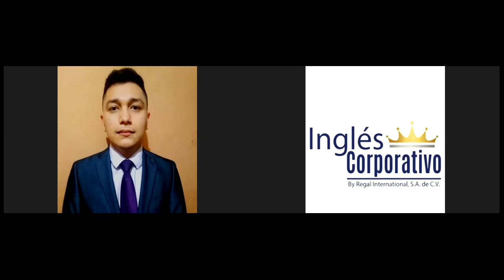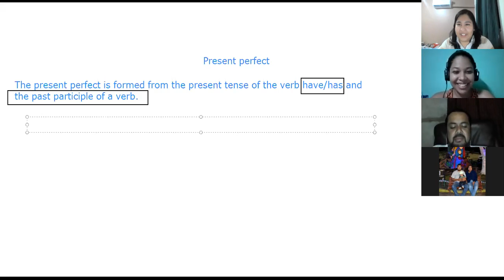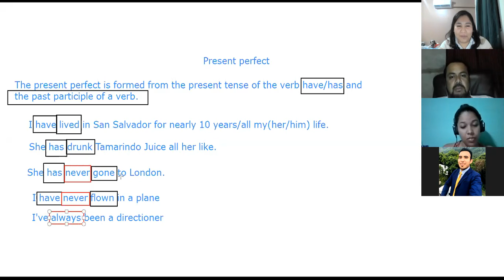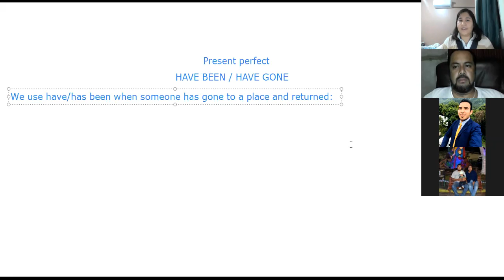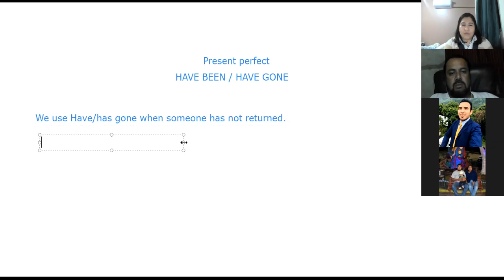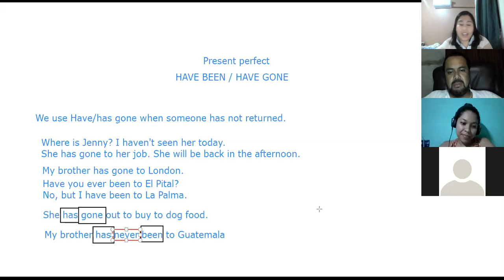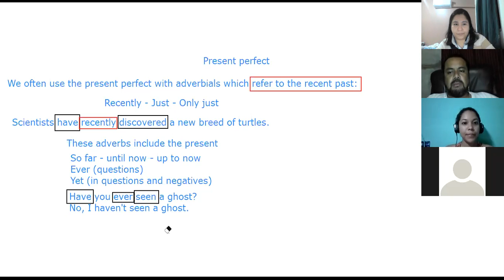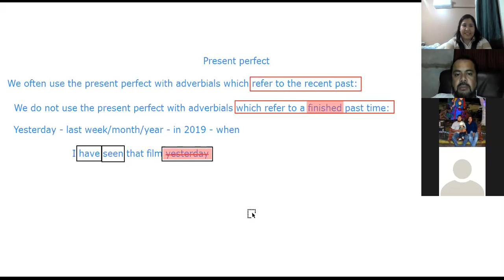Ingles Corporativo - Present Perfect